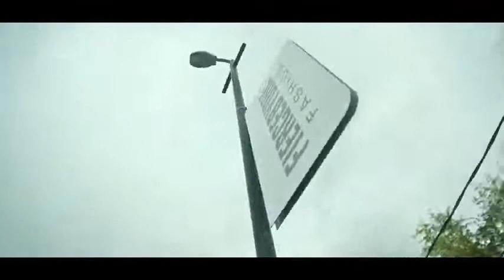I waata - reebok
Watch video ad free